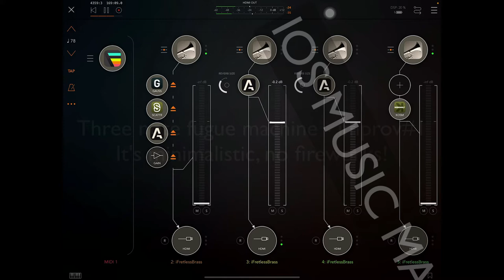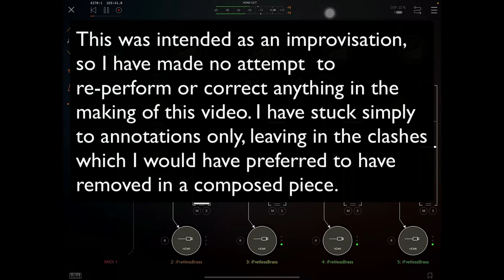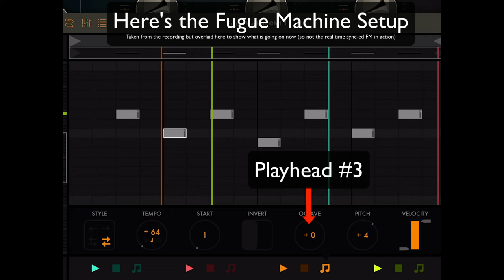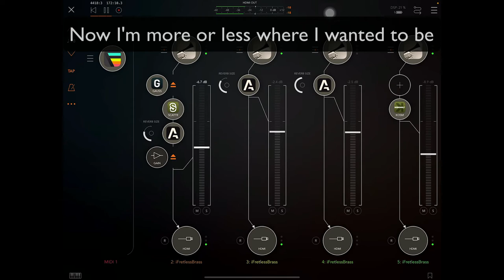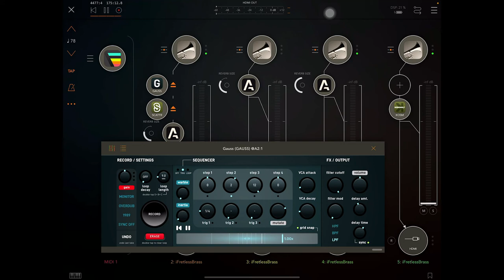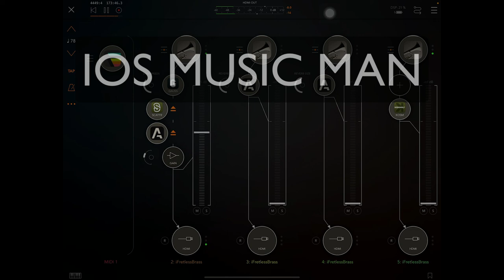iFretless Brass & Fugue Machine 3 note improvisation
Using iFretless Brass & Fugue Machine together with a small number of effects inside AUM, this is a minimalist (3 notes of the scale)  improvisation.